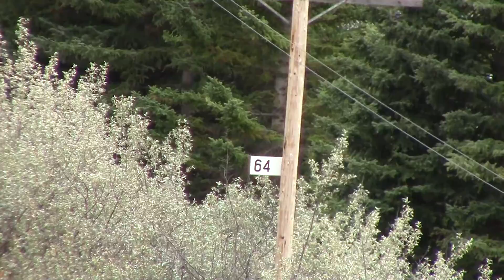CP 403 Heads West Near Gap AB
Train ID: CP 403 (Mixed)

Power: CP AC4400CW 9732, & CP AC4400CW 9665.

Location: Gap AB

Milepost: 64.00

Subdivision: CP Laggan

Axle Count: 252